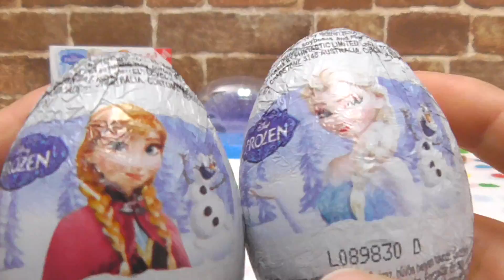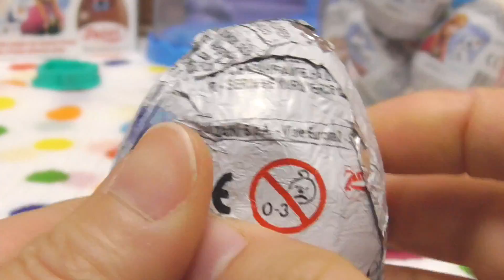ディズニー アナ雪 チョコエッグ ねんど遊び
ディズニーのアナ雪のチョコエッグと粘土で遊んでみたよ。

おすすめ動画 My Recommended Videos

お気に入り動画 My Favorite Videos